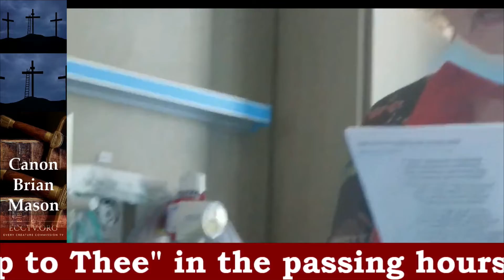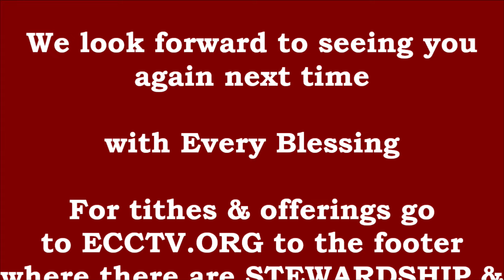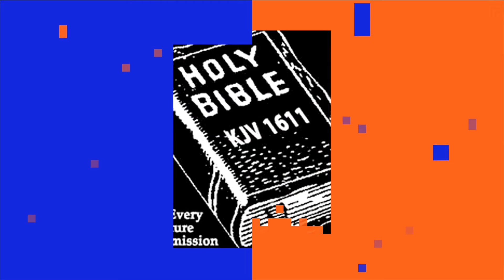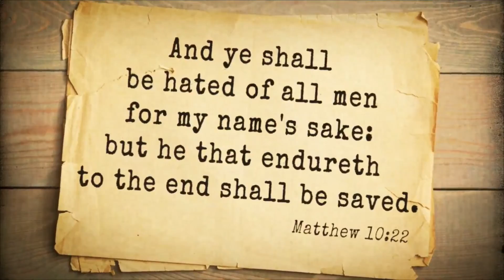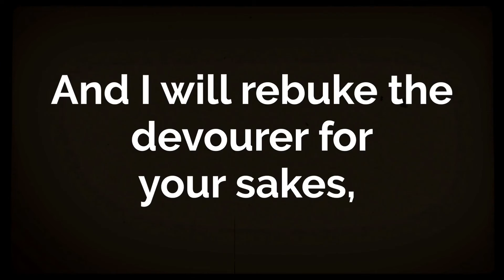07 08 22 THE ANGLICAN SERVICE - Eighth After Trinity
Through Revd Deacon David P Griffiths (Ruvuma Diocese, Tanzania) comes this Eighth After Trinity Service.

The service features liturgy talking walking not after the flesh but after the Spirit from Romans 8, from an old Book of Common Prayer - message through David.

The service contains thanks to the Lord Jesus for the life of Canon Brian Mason with pictures of his ministry in Africa and Asia. Lindsay Griffiths sings at his passing bedside "My Faith Looks Up to Thee".

ECCTV.ORG for Stewardship and PAYPAL BUTTONS on the footer - Cheques written to "BIBLE COLLEGE OF WALES", 23-27 George Street, Whithorn, Wigtownshire, DG8 8NS.